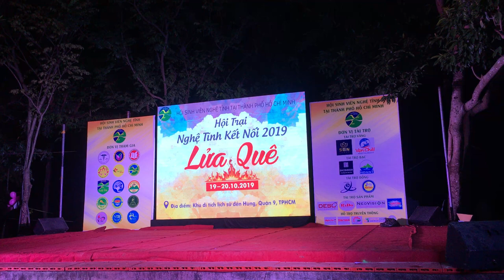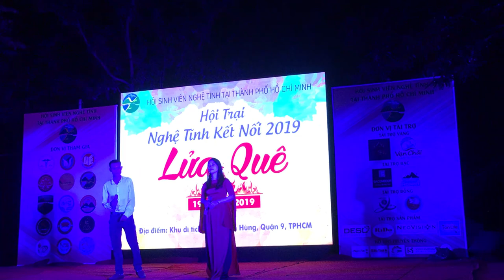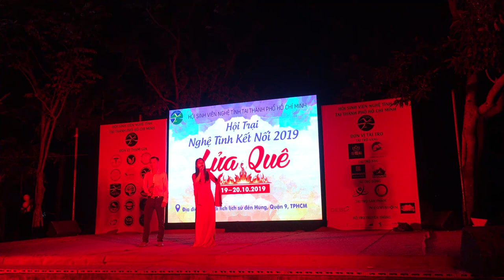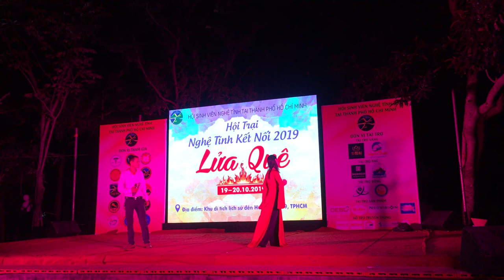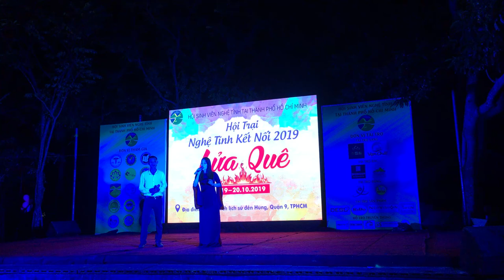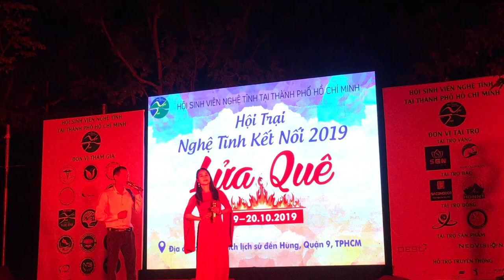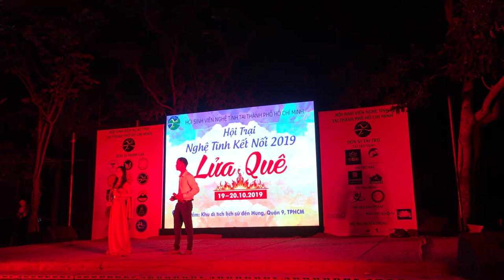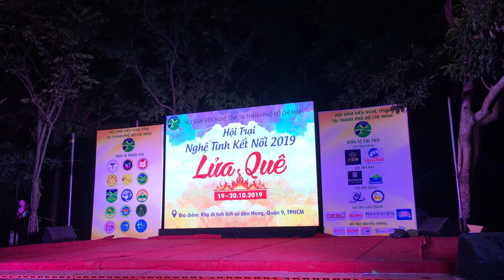Điệu Ví Giặm là em | Thái Huy ft Ngân Hà | CLB Thanh Xuan